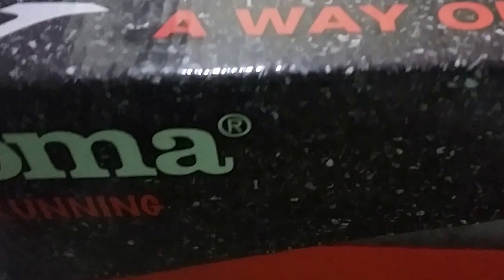Review Tênis Joma R.Speed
Tênis leve, macio, confortável, cabedal todos costurado, um ótimo tênis pra treino e para práticas de Running e Training

Descrição
Perfeito para quem quer arrasar nas pistas, o Tênis Joma Speed traz conforto e leveza para seus pés. Sua estrutura garante ótimo ajuste nos pés, conferindo em total dinamismo para sua corrida.
Parte superior (cabedal): em malha respirável que garante maior ventilação aos pés.
Entressola: palmilha em EVA para maior conforto.
Solado: em borracha para maior aderência e tração.

Peso aproximado: 283 g. (o peso varia de acordo com a numeração).
Garantia do fabricante: contra defeito de fabricação.

Nome: Tênis Joma Speed Masculino
Gênero: Masculino
Indicado para: Caminhada,Dia a Dia
Material: Mesh
Categoria: Caminhada
Composição: Cabedal: Mesh. Entressola: EVA. Solado: Borracha.
Peso do Produto: 283 g (o peso do calçado varia de acordo com a numeração.)
Pisada: Neutra
Origem: Importado
Marca: Joma